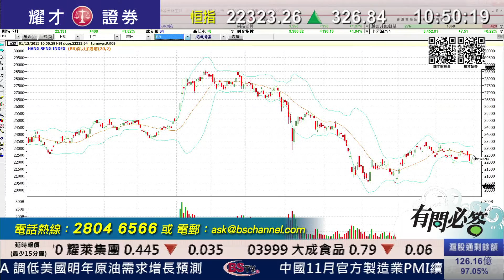耀才財經台 有問必答 謝美琪 譚智樂﹣有問必答：0066、2318、3968